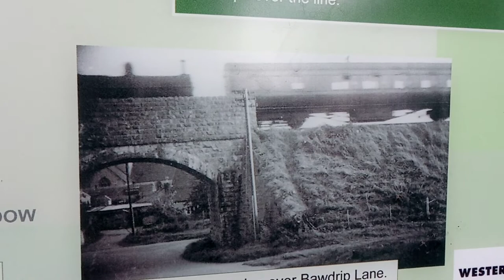Photo of a steam locomotives and train going over the railway bridge in bawdrip village